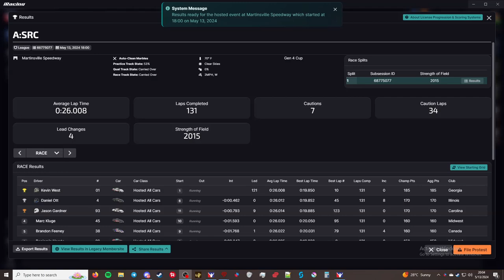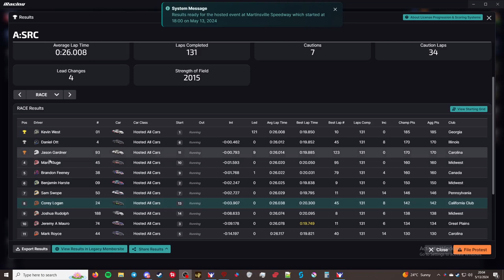A:SRC:SM - Oval Series - Martensville Speedway - Race 9/36 Season 2024 - "Short Track Racing"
Processor: Intel Core i7-6700K 6th Gen (Skylake) Quad-Core 4.20 GHz

Ram: G.SKILL Aegis 16GB (2 x 8GB)